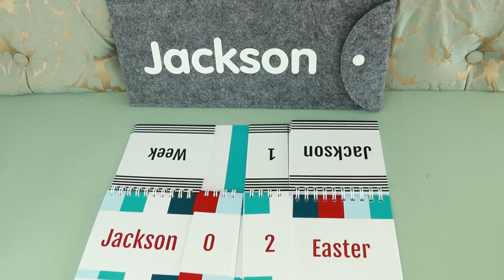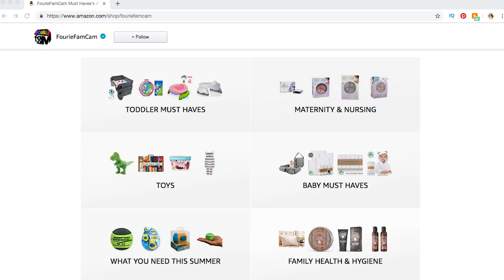HUGE BABY SHOWER GIVEAWAY | MAM, ErgoPouch, Pediped, Primo, Stuck on You, Babo Botanicals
Didn't win 😥 Purchase these products on our MUST HAVE LIST on Amazon

4) Once winner is announced, winner has 30 days to claim. If not claimed a new winner will be chosen...SO KEEP CHECKING our Facebook Page! :-)

ººººººººººººººººººººººººººººººººººººººººººººººººººººººººººººººººº
MORE CONTENT HERE:

ººººººººººººººººººººººººººººººººººººººººººººººººººººººººººººººººº
INSIDE INFO:

WELCOME TO THE FAMILY! We Fourie's are originally South African family that have lived between a few countries. Our Family Vlog follows our daily lives and experiences as we travel the world. We Love giving Gifts 🎁 to our viewers so check out our weekly GiveAways!
We have 5 children and so our home is noisy all the time...but Fun! We try to review as many family, kids and baby products on the market to give our viewers good ideas and advice on what to spend their money on.

ººººººººººººººººººººººººººººººººººººººººººººººººººººººººººººººººº
We would love to hear from you:

FourieFamCam is a participant in the Amazon Services LLC Associates Program, an affiliate advertising program designed to provide a means for sites to earn advertising fees by advertising and linking to Amazon.com